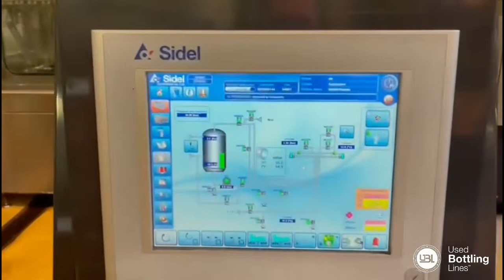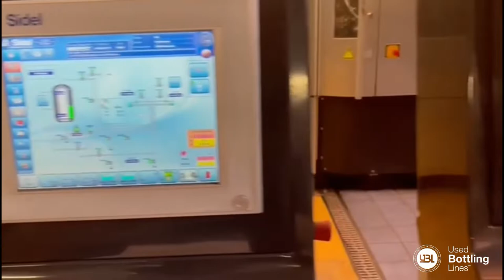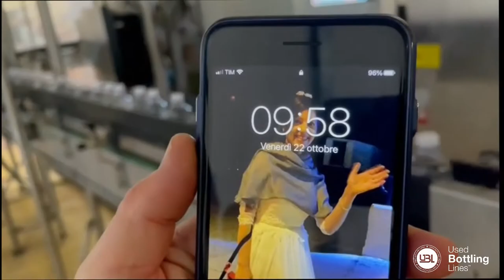Used Combiblock Sidel Universal 2010 Isobaric 14-100-15